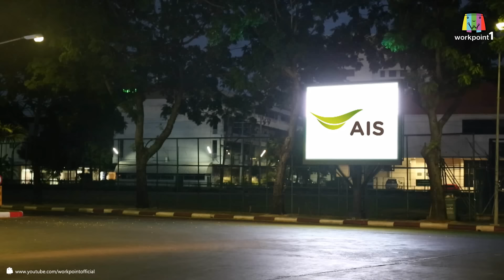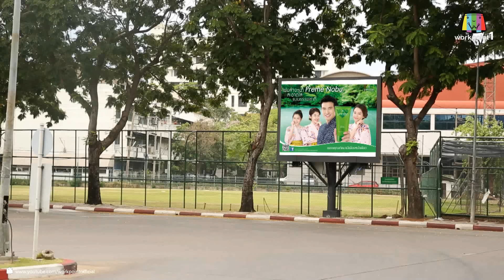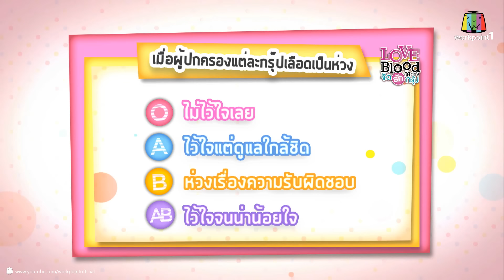LOVE BLOOD จัดรักให้ตรงกรุ๊ป_8 พ.ย. 57 (ตอนที่ 31)